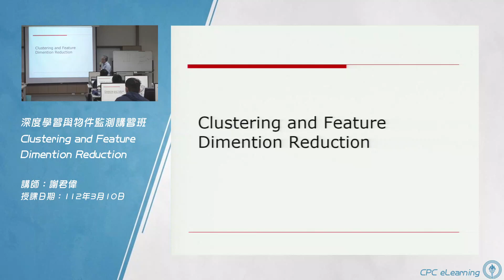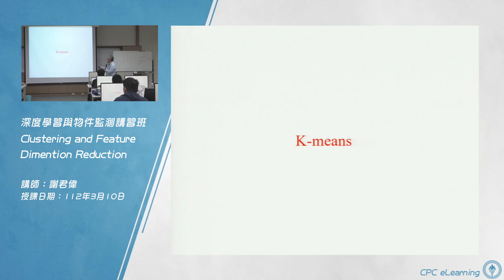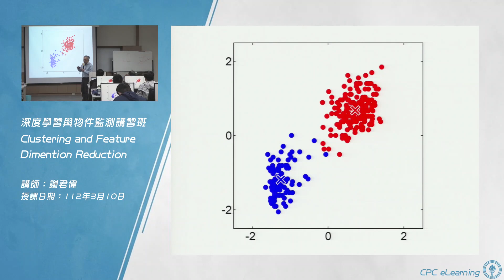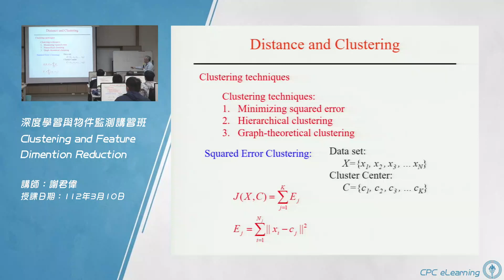【Clustering and Feature Dimension Reduction】01.簡介—1.簡介